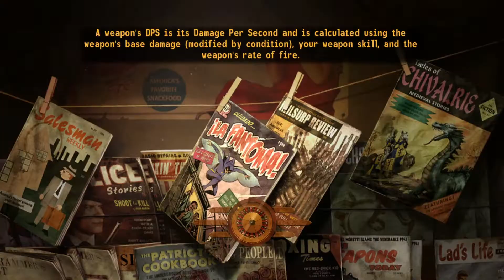Let's Play Fallout New Vegas - Part 58: Wet Turkey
Time to play some modded Fallout New Vegas! Join "Postman" Pat Clifferston on his magical journey of self-discovery through the radioactive ruins of Las Vegas.